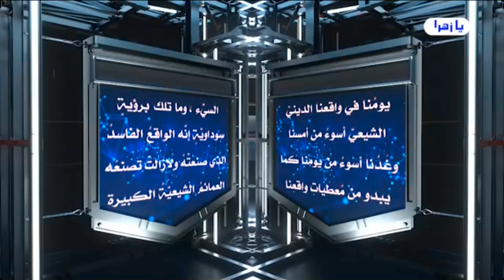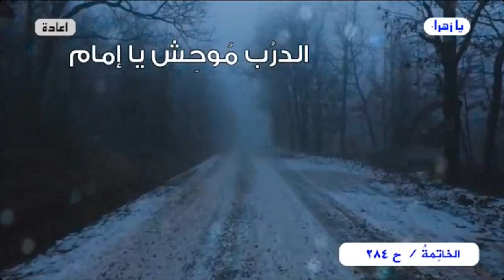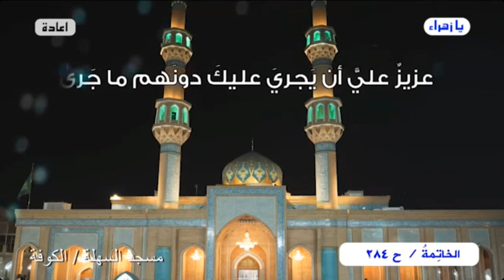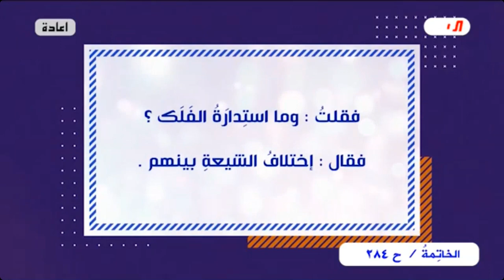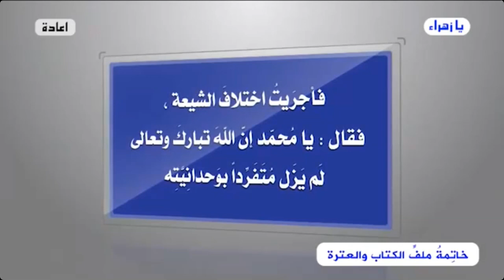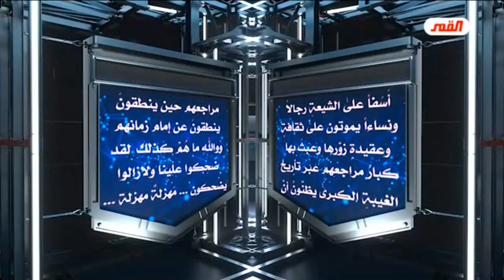برنامج الخاتمة - الحلقة (284) // يا إمام..هل من خبرٍ أم إن الإنتظارَ يطول؟ // عبد الحليم الغزي